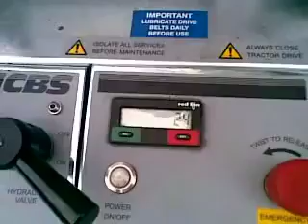Alltec Fibre Ltd Blowing Fibre Cable - Complete.mov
Alltec Fibre showing an example of blowing fibre cable into sub-duct and the cable exiting 700mtrs away.